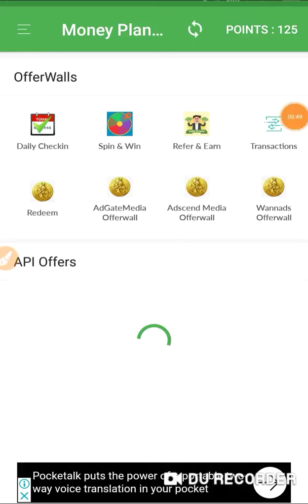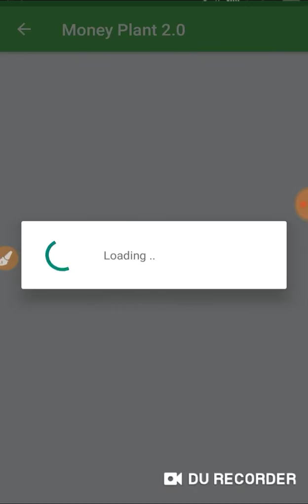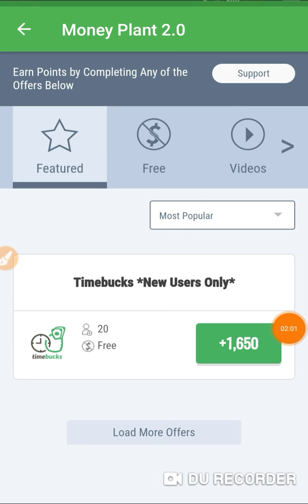Aplikasi penghasil uang $1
Code bonus:
VWBZYM

Video ini menjelaskan bagaimana cara mencari uang di internet. Tonton video sampai habis, jangan lupa untuk meninggalkan saran dan kritiknya, terima kasih. Semoga bermanfaat.

Thanks